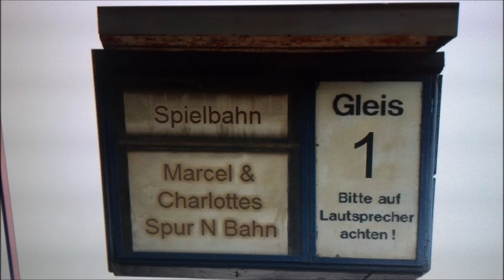Szenenbau Friedhofserweiterung und erste Hochzeit in Charlottenhausen